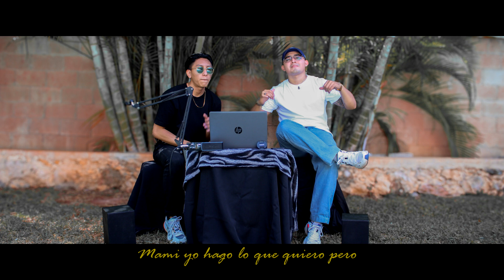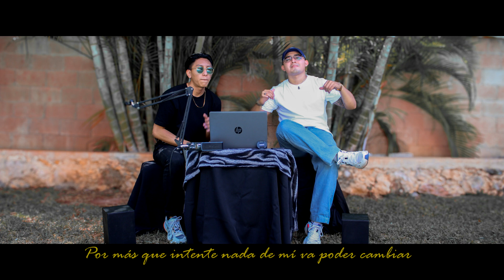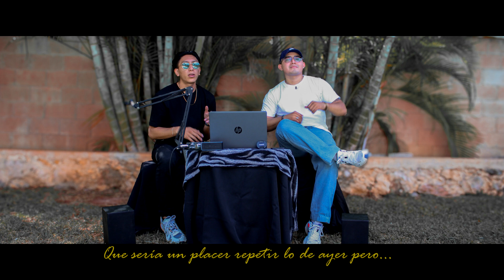MR PETER x ALHH - ENCERRADO | TRAVEL ROOM [Visualizer]